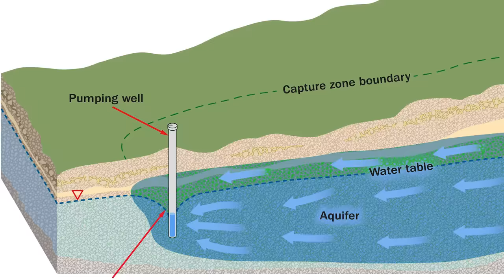How Saudi is Turning Desert into Greenland